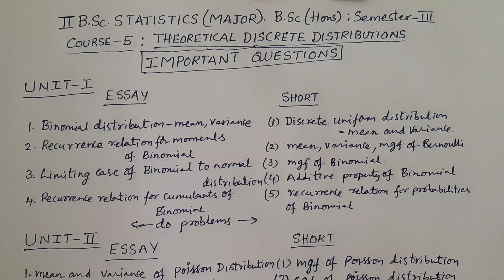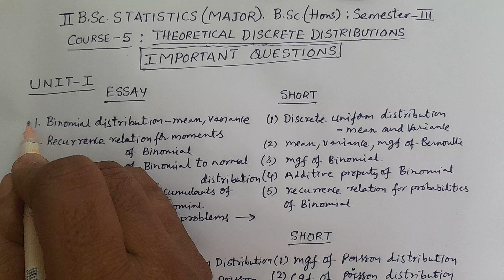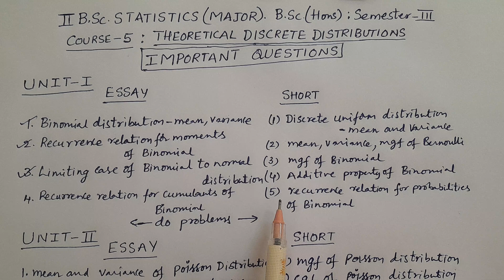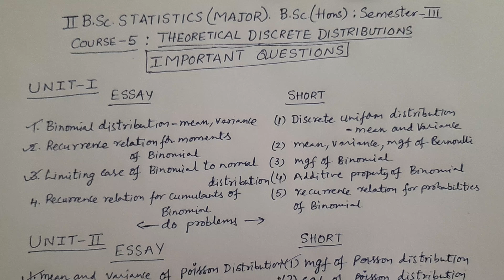II BSc(Hons) Major Course-5 Important Questions of Discrete Probability Distributions